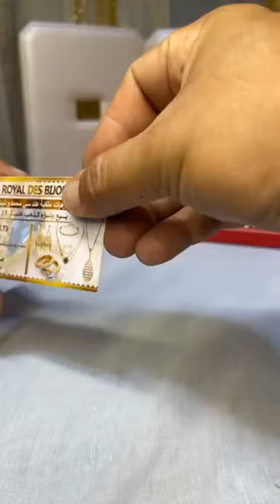١٧ يوليو، ٢٠٢٤